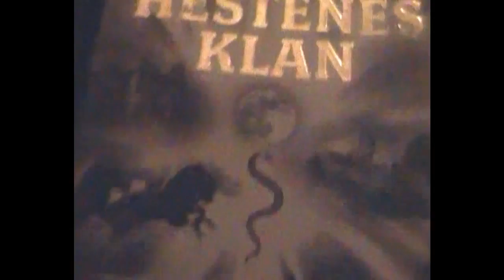En hamsters bekjennelser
I DO NOT TAKE CREDIT FOR THE MUSIC.